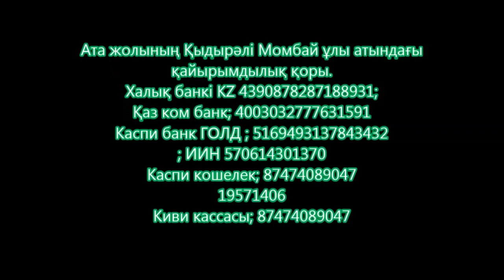Ақиреттік ата жолдықтарға құран қатым оқылуы